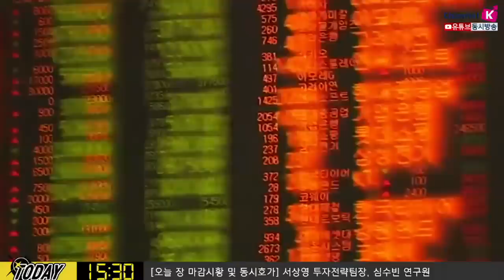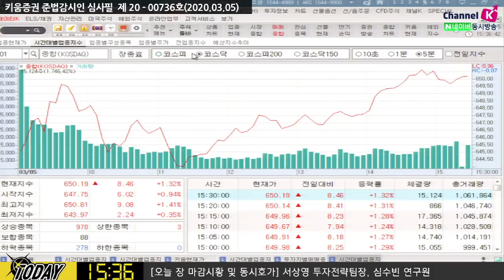[주식투자][투자전략] 내일장전략 / 순환매 장세, 단기적 종목 선별 전략 유효? (20.03.05)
오늘밤 미국 코로나19 확산여부와 OPEC회의에 주목
당분간 박스권 장세 가능성​
오늘밤 미국 시장에 흐름 지켜봐야 함​
코로나19가 미국에서 확산 여부는 지속적으로 체크
또한 오늘부터 이틀간 예정인 OPEC회의에 주목
어느 정도 감산 논의할지 확인해야 함
이외에 샌더스 후보 약진으로 부진했던
미국 헬스케어업종의 추이도 지켜봐야 함
김순영 채널K 앵커, 서상영 키움증권 투자전략팀장, 심수빈 ​연구원 투자전략팀​
「구독」과 「좋아요」 눌러주세요~